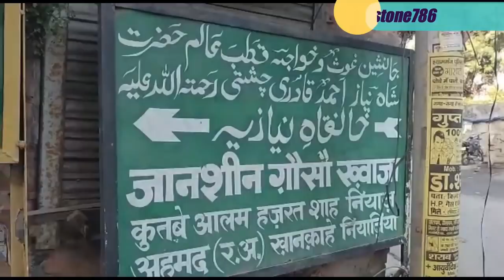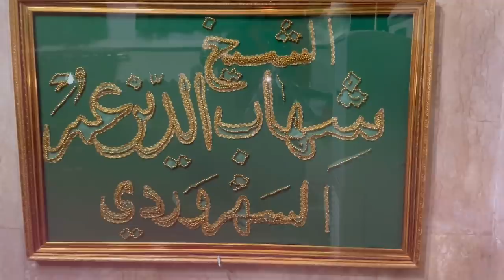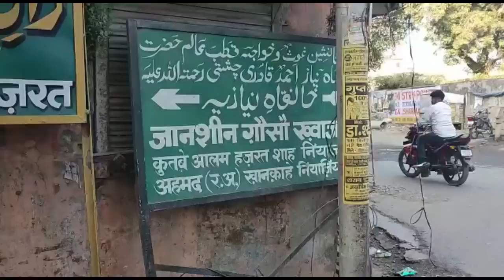(13) Hazrat Shah Niaz Be Niyaz # Mazar ki ziyarat